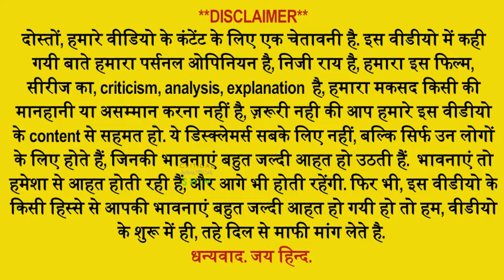The perfect couple hindi review, 2/5, The perfect couple explained in hindi, Netflix, NIcole Kidman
The perfect couple hindi review, 2/5, The perfect couple explained in hindi, Netflix, Nicole Kidman, Ishan Khattar,
Synopsis : There’s no shortage of novels that involve wealthy families whose perfect facades are cracked by some sort of event, usually one that’s violent. A new eight episode series on Netflix, The Perfect Couple, is based on a Elin Hilderbrand novel, is about just such a scenario. Is it worth watching this week end. Watch our review video here.
2. All The Images Used In This Video Are Belongs To Their Creator , I Used Them For Review Only & Deeply Thanks For This.🙏